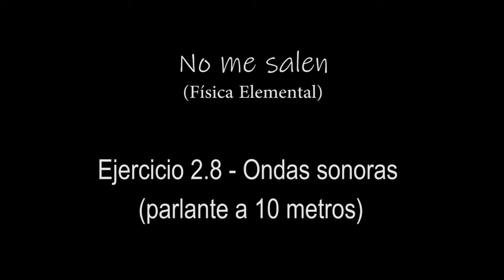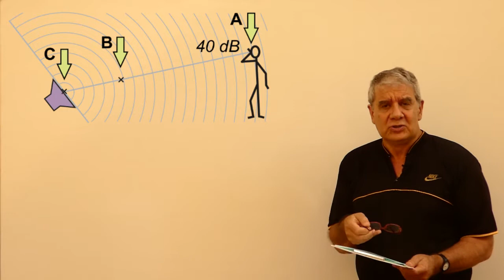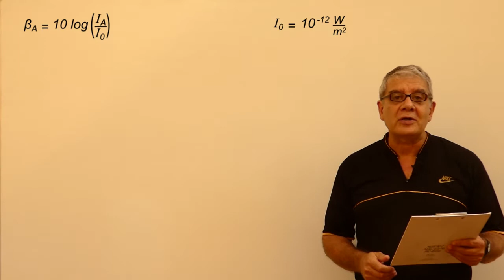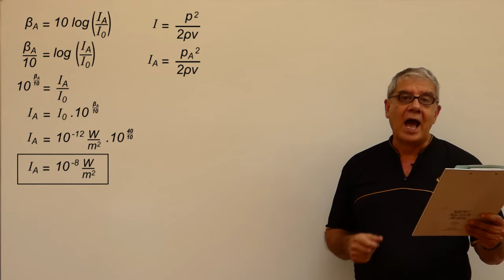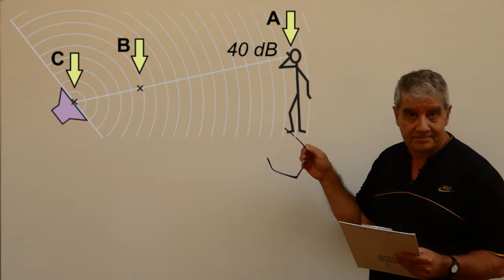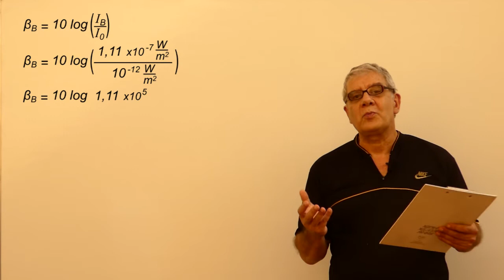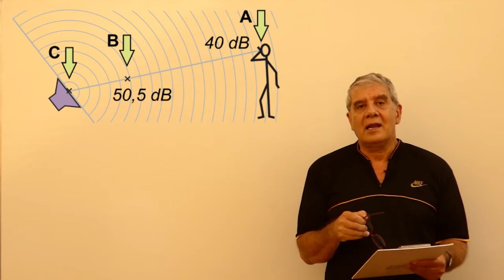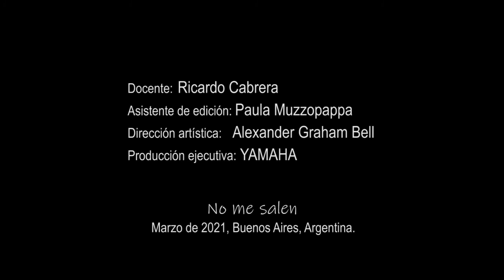Ejercicio 2.8 - Ondas Sonoras (parlante a 10 metros)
Física, Ondas, ondas sonoras, decibeles. Nivel secundario y universitario. Curso de Física Elemental. El contenido de este video se corresponde con la versión escrita disponible en:

(Pido disculpas por un desperfecto en la grabación del sonido).